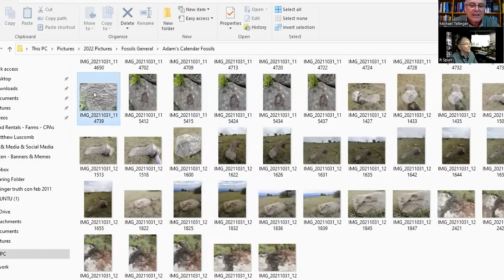Mud Fossils with Roger Spurr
In this fascinating video discussion, I catch up with an old friend and fellow explorer, Roger Spurr, to talk about our latest discoveries in the world of mud fossils. It's been years since we last spoke, but our shared passion for uncovering the secrets of the past has only grown stronger. In this conversation, we delve into the exciting new findings we've made in our respective journeys, discussing everything from unusual rock formations to incredible fossilized remains.
For much more video content - Join my PRIVATE video channel